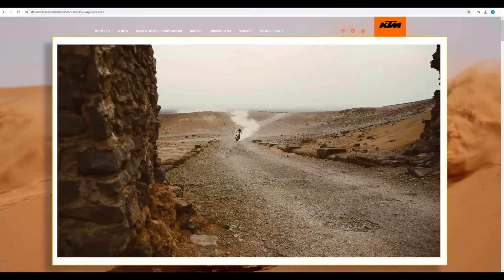EICMA 2024: LES NOUVEAUTES TRAIL 300 - 450cc ADVENTURE & RALLY 2025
Suite à toutes les nouveautés Trail de 300 à 450cc à l’EICMA [on a été gâtés], quelle moto choisir pour aller faire de l'offroad découverte dans un esprit "light is right", de la balade au rallye raid ? Voici mon panorama des nouveautés Trail Adventure et Rally 2025 sur le segment le plus dédié au Tout Terrain avec une sélection de 15 motos

 "L'esprit Dakar et  le Rallye Raid sont dans l'air du temps ! On le ressent depuis que les trails, les vrais, sont revenus sur le devant de la scène, un segment guidé par le succès de la Ténéré 700, très inspiré par le prototype T7 qui nous avait fait rêver en 2016. Aujourd'hui tous les constructeurs ont leur aventurière, de moyenne ou de grosse cylindrée, mais une nouvelle tendance trail/rallye/enduro devrait maintenant les amener vers un autre terrain : celui des 450 cm3, et cela les constructeurs, chinois en particulier, l'ont parfaitement saisi !" source Motoservices.com

On trouve par exemple une nouvelle 450 MT dans la gamme CFMoto, un petit trail au moteur pétillant qui possède une véritable garde au sol et des suspensions à grands débattement, comme la nouvelle Royal Enfield Himalayan 450. Plus « compétition », il y a bien entendu celle dont tout le monde parle depuis plus d'un an, la Kove 450 Rally, proposée en version standard et en version Factory, une vraie concurrente au KTM 450 Rally, comme peuvent l'être les Fantic XEF Rally et Factory. Dernière arrivée sur ce segment plein de promesses, la Keeway TX450R, soit l'offensive du géant chinois de la construction de moto, Qianjiang Motorcycle.

A l’EICMA 2024, j’ai été particulièrement impressionné par la KTM 390 Adventure et surtout la version 390 Enduro mais aussi par la Kove 800x Rally. j’ai été egalement surpris par ce marché dominé par les chinois qui avaient les stands les plus gros comme celui de QJmotors arrivé en Europe il y a seulement 2 ans, ou encore la multitude petits stands des fabriquants chinois. Une pensée pour nos industries occidentales mais qui ne réduira pas mes envies de rouler sur nos chemins en trail adventure, A bientôt….

0.00 intro
0.30 Suzuki DR-Z 4S
1.10 Reiju ADV Rally 307
1.48 KTM 390 Adventure R
2.28 KTM 390 Enduro R
3.08 BMW F-450GS Concept
3.43 CFMoto 450MT
4.30 Morini 450 Alltrhike
5.04 RE Himalayan 450 Rally
5.45 Aprilia Tuareg 457 ??
5.57 Aprilia Tuareg 660 Rally
6.32 Kove 800X Rally
7.12 Kove 450 Rally
7.32 Kove 450 Rally EX
8.21 Keeway TX450 Rally
8.58 Fantic 450XEF Rally
9.49 Honda CRF 450 Rally RX
10.11 KTM 450 Rally Replica